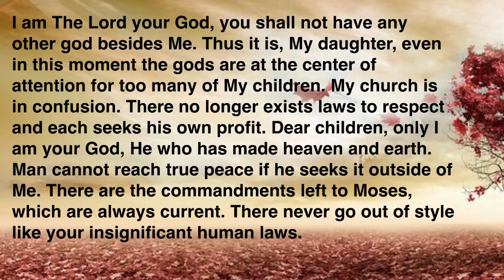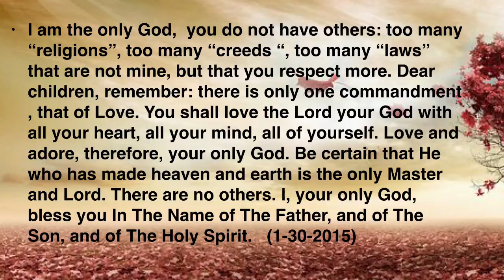God Our Father/ God, Your Only Lord